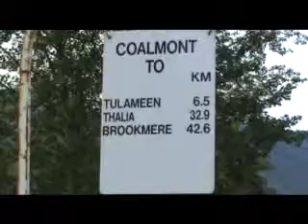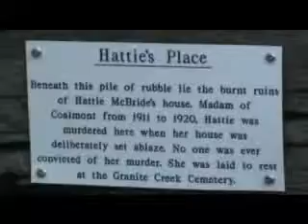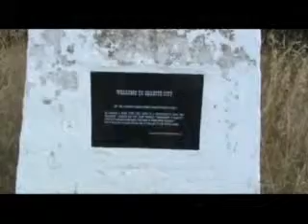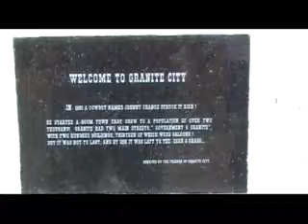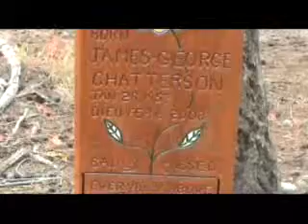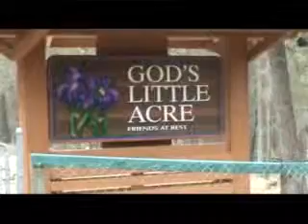Princeton-Coalmont-Tulameen With Scruffster Part Three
Long day drive from Vancouver through Princeton, Coalmont, Tulameen, up the Otter Valley and west on the Brooksmere Road coming out on the Coquihalla Highway